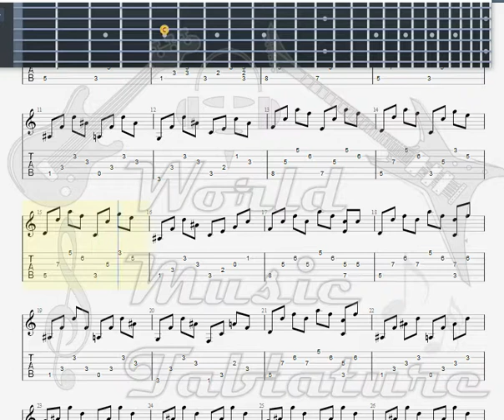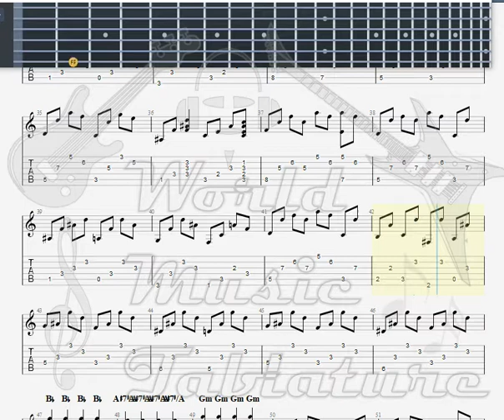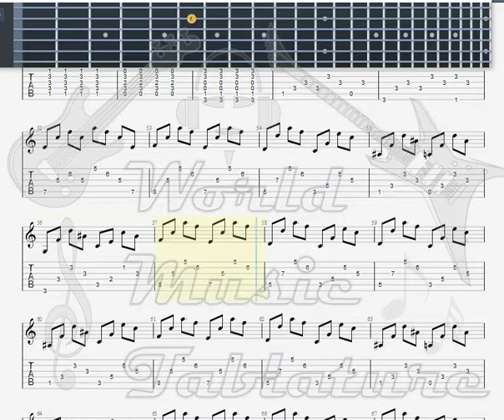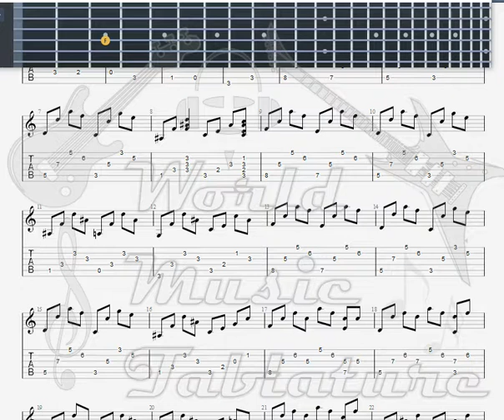Jethro Tull Elegy GUITAR 2 TAB